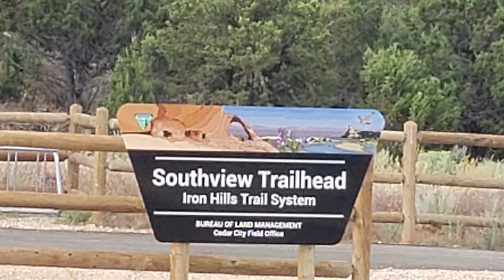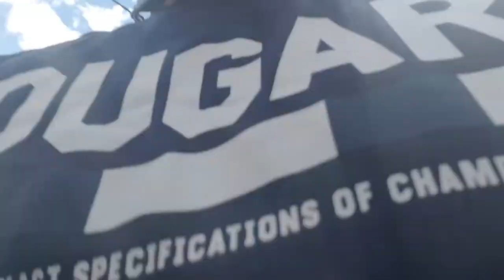How I Discovered Running Can be Fun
It's been more than two decades since I've truly had fun... like laugh-out-loud fun.  Here's how I did it.